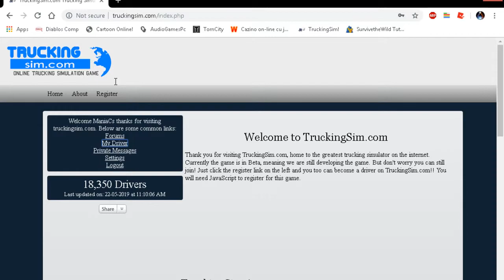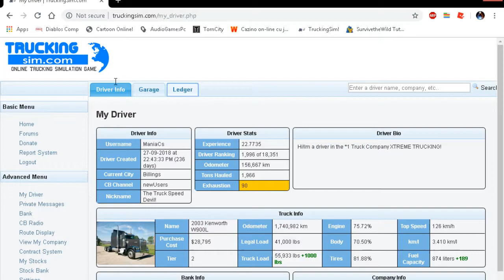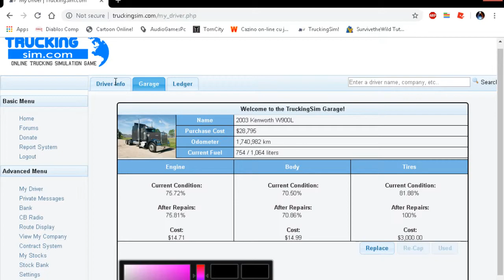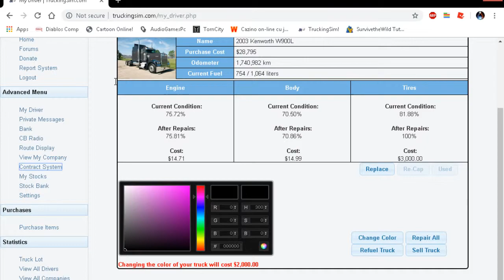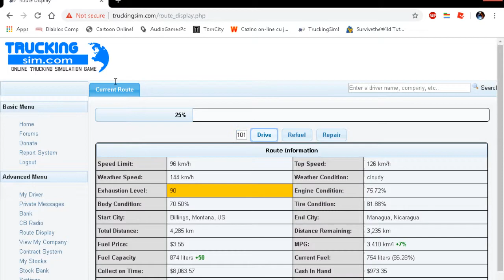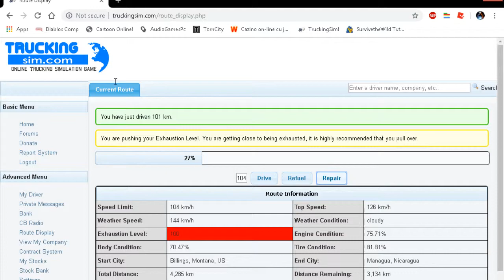Prezentare:TruckingSim:Un joculet in browser!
Un joculet tip text in browser!